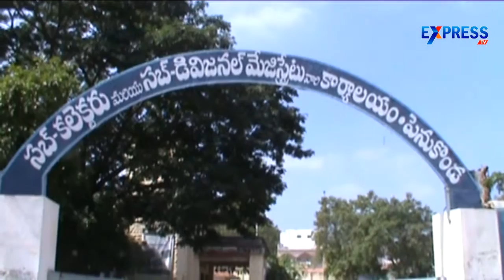Central drought team visits Kadapa, Krishna districts of AP - Express TV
Central drought team visits Kadapa, Krishna districts of AP